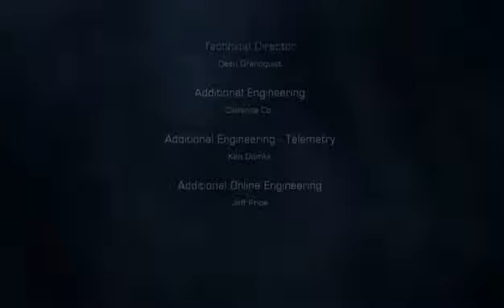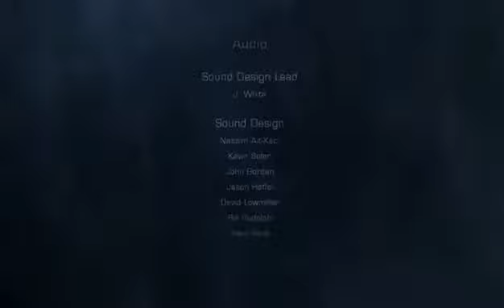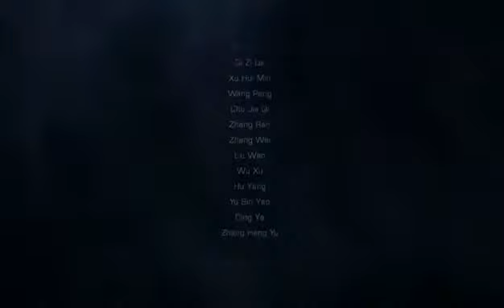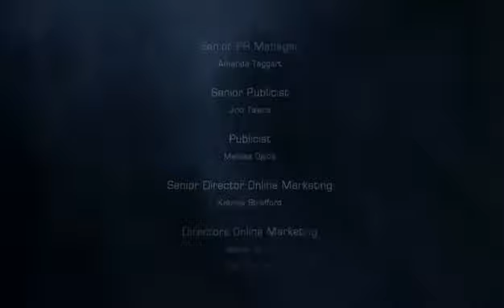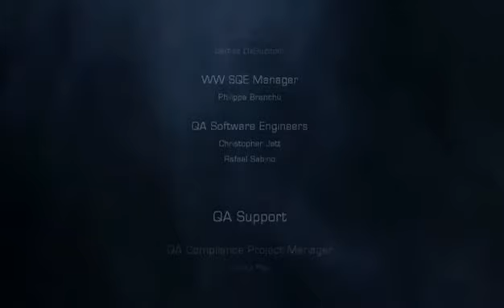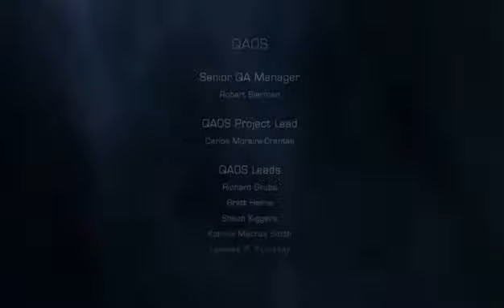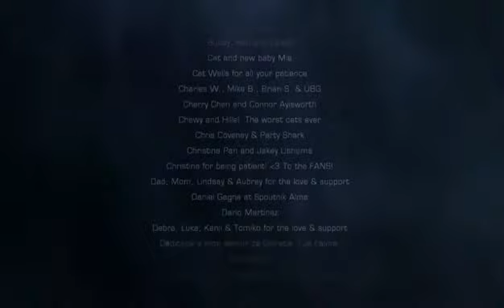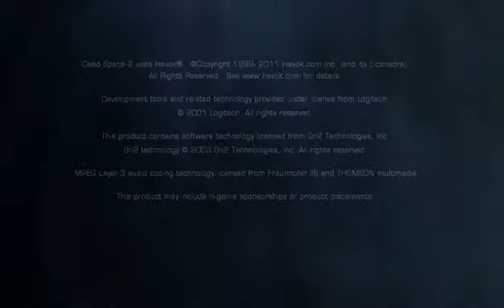Dead Space 2 Lets play (Finale) Destroy The Marker Or Be Consumed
Dead Space 2 takes place three years after the events of Dead Space, in 2511 . Following his nightmarish encounter on the USG Ishimura, former engineer Isaac Clarke arrives on the Sprawl, a civilian space station built on the remains of Saturn's moon, Titan, which was broken into pieces in a planet-cracking operation. Here a new Necromorph outbreak begins. Isaac witnesses the panic that overtakes the station from the start.